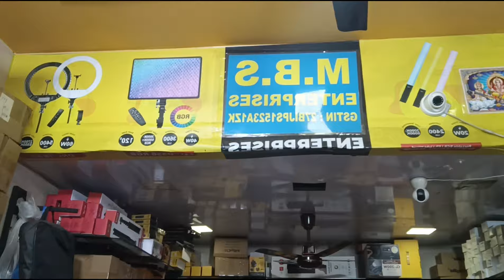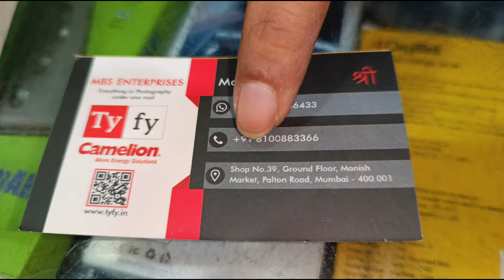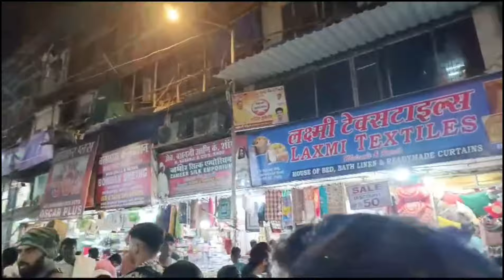Masjid bunder market | wholesale market | manesh market | Crawford market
Masjid bunder market | wholesale market | manesh market | Crawford market @Rahi_Arish_Vlogs

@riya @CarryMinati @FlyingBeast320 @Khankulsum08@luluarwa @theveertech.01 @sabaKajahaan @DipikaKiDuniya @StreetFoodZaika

Hello Dosto kese hai aap log, aaj ki video topic hai Masjid bunder market tour.
Toh please mere channel ko Like kare share kare and comments jarur kare.